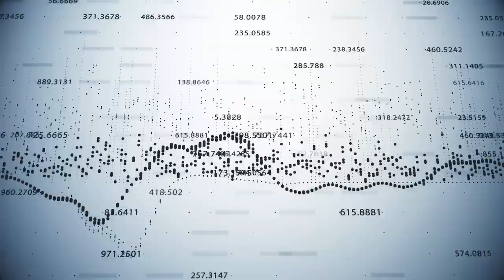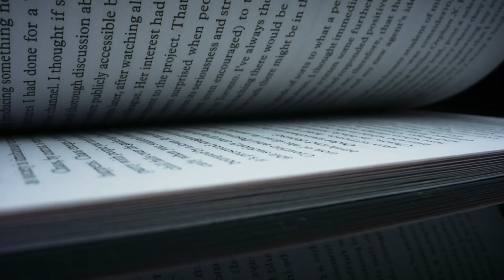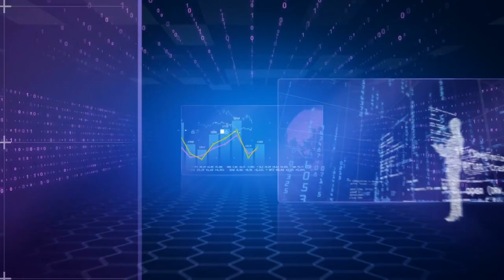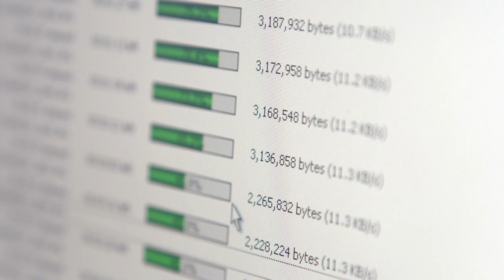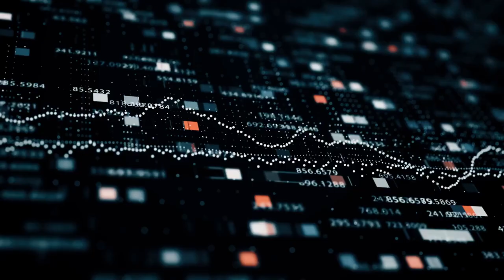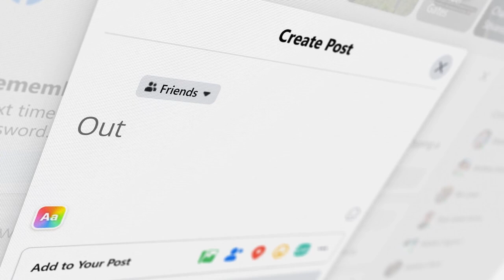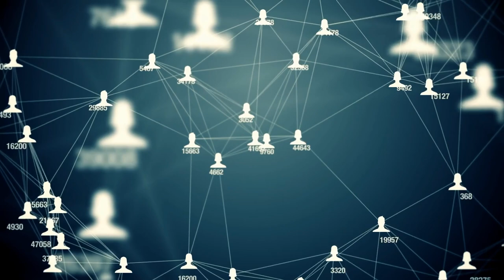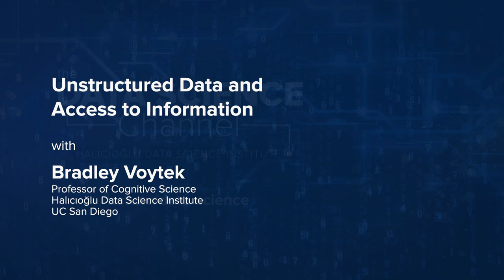Unstructured Data and Access to Information with Bradley Voytek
Data science is relevant now because of the large amounts being generated by smart phones, tablets and computers. With all the information out there, who has access to it? UC San Diego professor Brad Voytek discusses how data scientists are using the huge amounts of structured and unstructured data available to them and how that research is changing the world around us. Voytek also dives into how data is being used to bridge the gap in neuroscience and helping understand how the brain works. [3/2023] [Show ID: 37837]

00:00 Start
00:32 Defining Data Science
01:57 The Relevancy of Data Science
03:06 Real World Data Science Applications
05:07 Impact of Data Science
09:43 The Rise of Data Science
12:23 Challenges of Accessing Information
17:15 Approaching Data Science Challenges
19:15 Access to Data and Research
20:07 Data Accessibility and Publications
21:23 The Future of Data Science